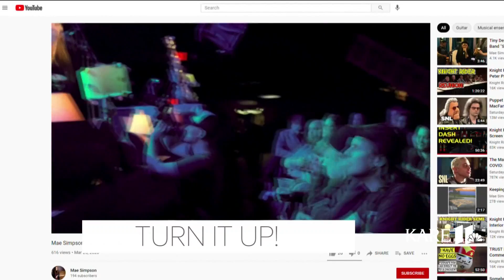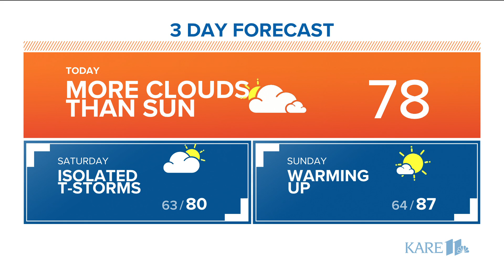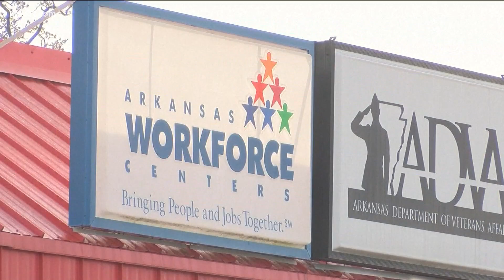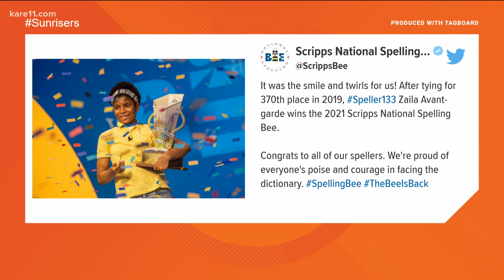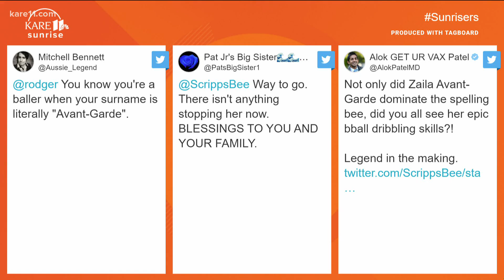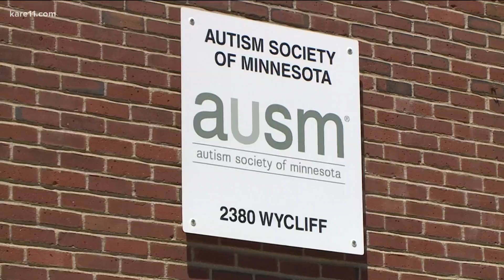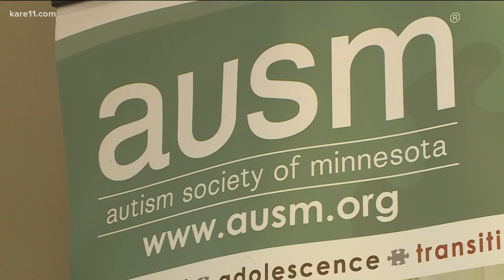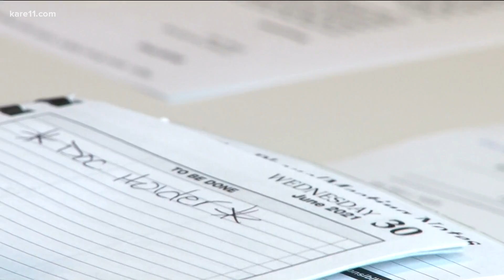Morning news headlines | Friday, July 9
Good morning Sunrisers, here are the news and weather headlines to get your day started off right.

-President Biden is expected to make an announcement for American workers today, as more troops pull out of Afghanistan
-Minneapolis city leaders are working to control crime in Uptown, but they say they're struggling with a lack of manpower
-The Scripps National Spelling Bee has a new champ, and for her, spelling is just a side hobby. Check out the girl Twitter is calling "The New Coolest Person on the Internet."